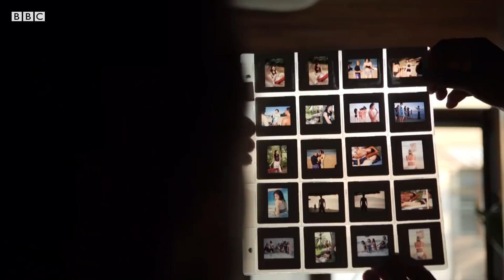Хитой қирқ йилда қандай ўзгарди: бир сураткаш камерасида муҳрланган ривожланиш - BBC News O'zbek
Хитой қандай ўзгарганини бир суркаткаш 40 йил давомида ўз камерасида муҳрлаган.

Хўш, Ян Жигангнинг суратлари нималарни ҳикоя қилади, қайси ўзгаришларни кўрсатади?

Суратлар шаҳар ва қишлоқлар юксалишини, инсонлар ҳаёти ўзгаришини қандай акслантиради?